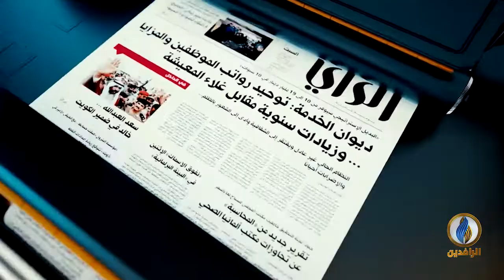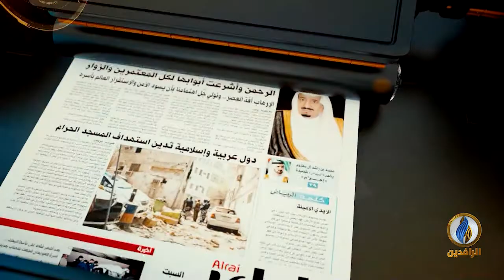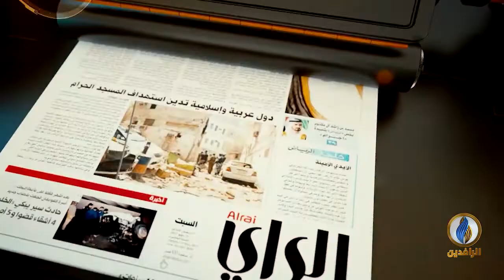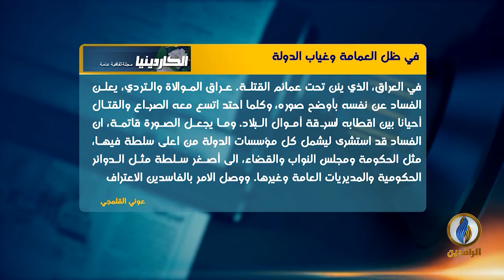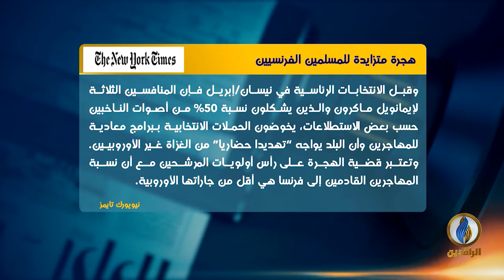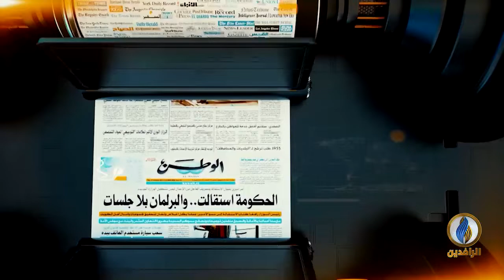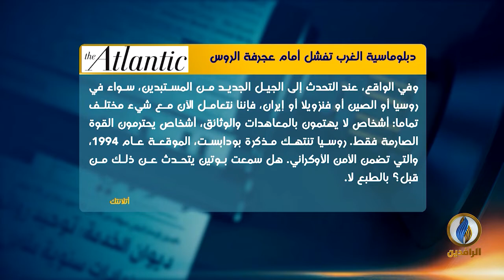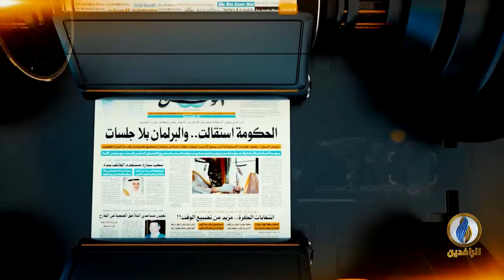صدى_الأقلام | 15 - 2 - 2022 | قناة الرافدين